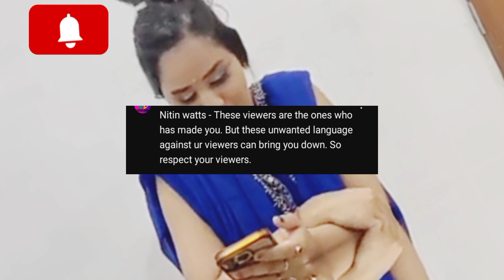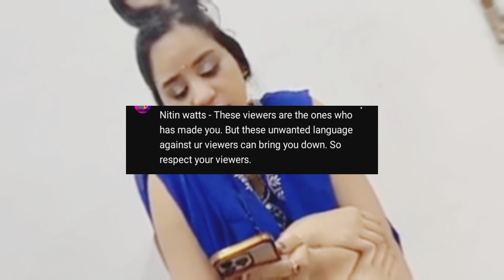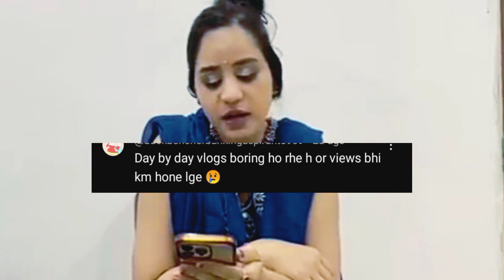Alisha Nitin kyu Aisa bola 😲| Nitin Watts | Alisha Chauhan | Armaan Malik vlogs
Alisha ने की हदे पार 😡 | Nitin Watts | Alisha Chauhan | Armaan Malik vlogs  | ‎@NitinWatts211

HUMARE GHAR K SBSE COSTLY INTERIOR DOOR || humara new ghar k chota s tour

Alisha ka real face aaya logo ke samne | Nitin watts | Alisha chauhan | Nitin watts new vlog

nitin watts
 nitin watts vlogs
nitin watts armaan malik fight
 nitin watts girlfriend
nitin watts armaan malik
 nitin watts shorts
nitin watts first vlog
nitin watts reels
 nitin watts vlogs today
 nitin watts and alisha chauhan
nitin watts left armaan malik
 nitin watts vlogs channel
 lalita armaan malik
 armaan malik bigg boss news
Armaan malik guddu
 Armaan malik rap news
 Armaan malik and laksh
 armaan malik vlogs today
nitin watts
 kuldeep malik rehab center
Armaan malik first wife sumitra
armaan malik vlog new
payal malik vlog
armaan malik first wife
 armaan malik ka block
armaan malik biography
ka reaction with spicy roasting
armaan malik in bigg boss
pallavi daily vlog